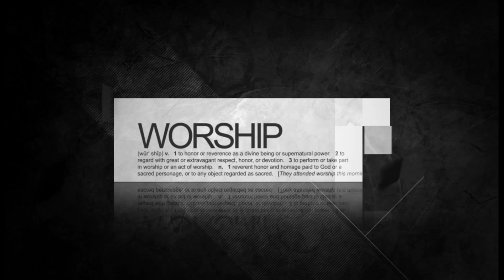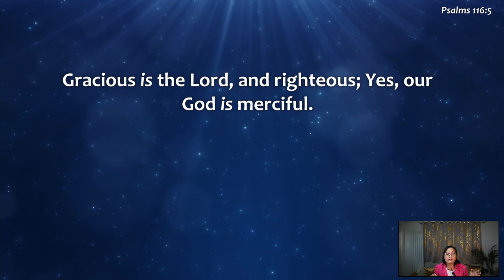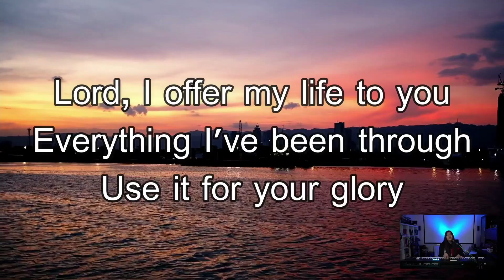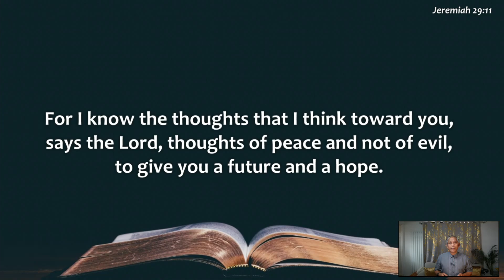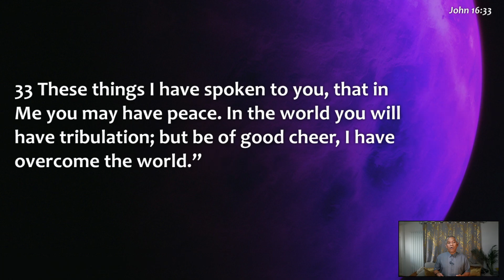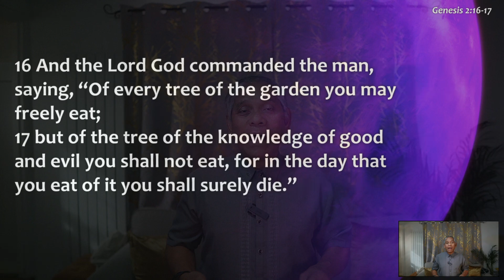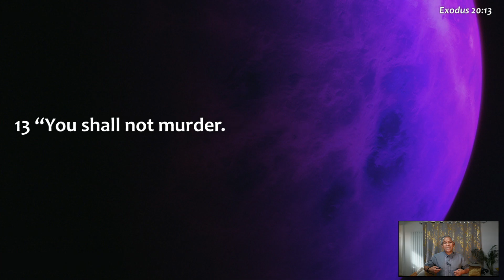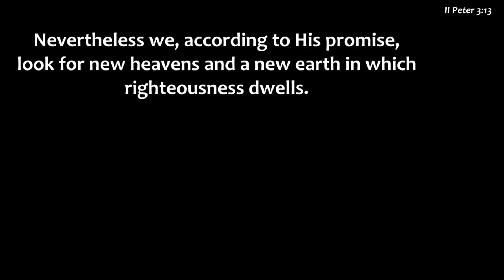GOD is Good all the Time!(Parable of the Wheat and tares)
13/10/2024
Title: GOD is Good all the Time! (Parable of the Wheat and tares)
Speaker: Pastor Romy Rizardo
Tithes and Offering: Sister Anna Quizon

All the time!  GOD is Good!

GOD is Purely Good all the time.
And it is HIS desire to share that Goodness to us

Jeremiah 29:11
“For I know the thoughts that I think toward you, says the Lord, thoughts of peace and not of evil, to give you a future and a hope.

And this is the Heart of GOD?
To give all the Goodness to HIS children.